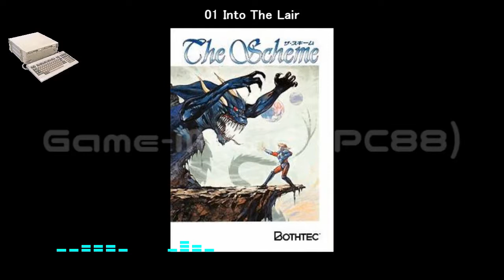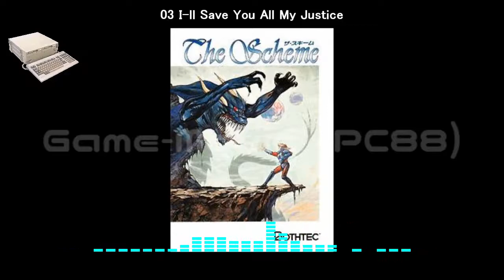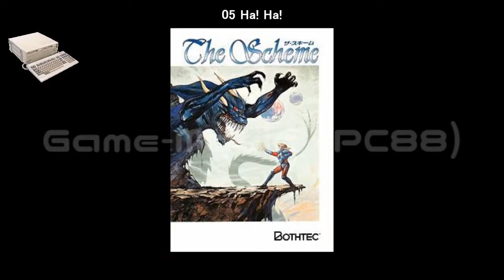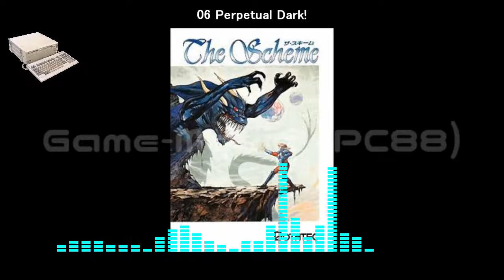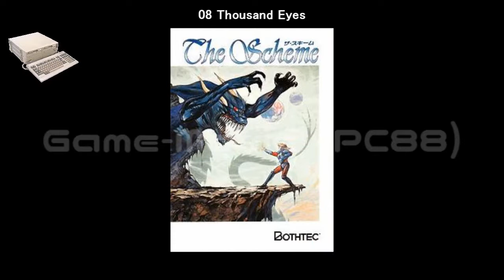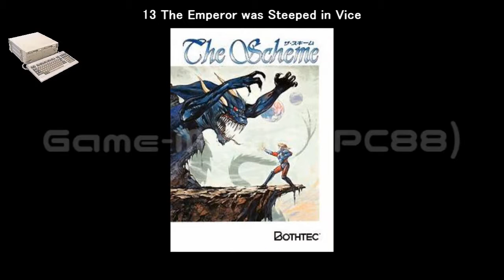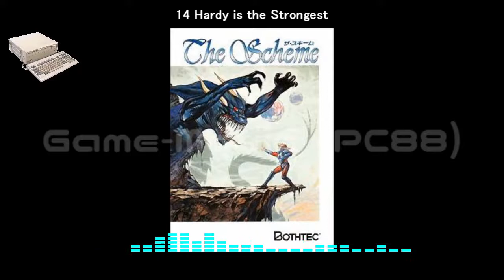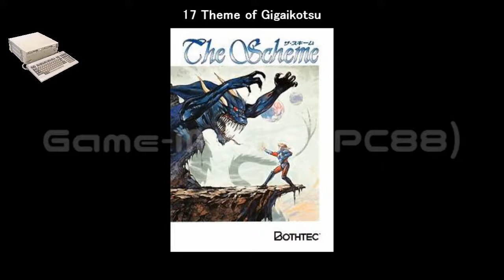(PC88)ザ･スキーム/The Scheme-Soundtrack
Tracklist
01 Into The Lair 00:00
02 Death World 00:58
03 I'll Save You All My Justice 02:25
04 Coward! 05:49
05 Ha! Ha! 07:05
06 Perpetual Dark! 09:46
07 Shout Down 13:03
08 Thousand Eyes 15:23
09 Nuclear Power 17:14
10 Master of the Shooting 18:35
11 Angry Fist 20:35
12 The Force Rotted Away 22:13
13 The Emperor was Steeped in Vice 24:12
14 Hardy is the Strongest 27:06
15 Challenging Tomorrow 29:42
16 Game Over 32:50
17 Theme of Gigaikotsu 33:11